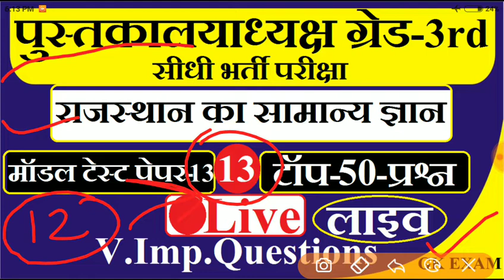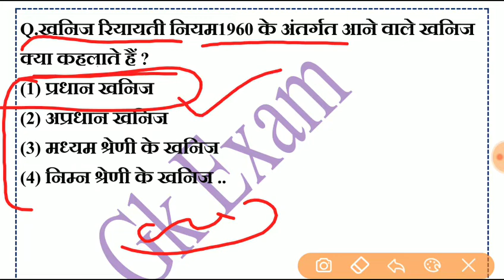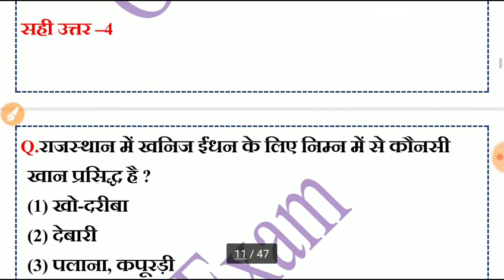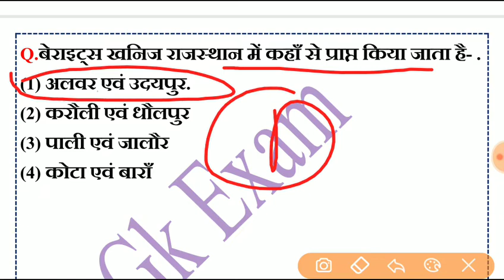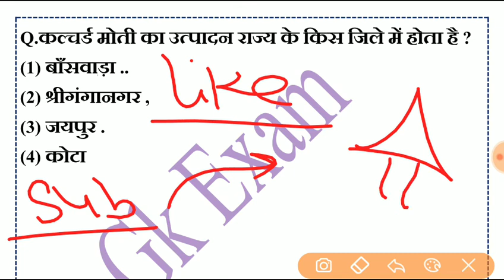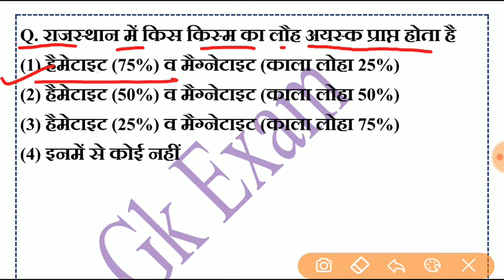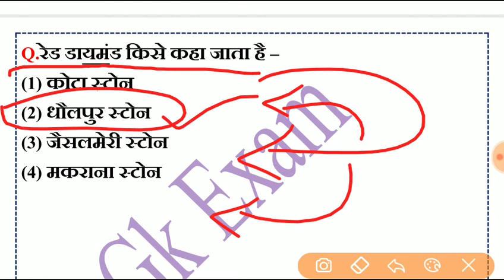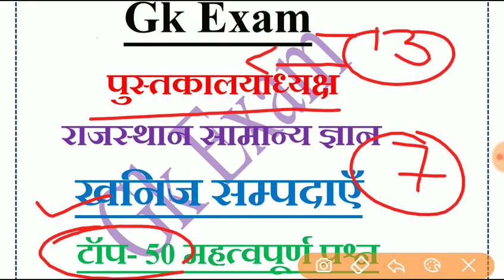पुस्तकालयाध्यक्ष ग्रेड-3 सीधी भर्ती परीक्षा | Librarian Grade-3 Exam paper | Library | Gk exam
राजस्थान पुस्तकालयाध्यक्ष भर्ती परीक्षा न्यू सीरीज पार्ट-1

राजस्थान पुस्तकालयाध्यक्ष भर्ती परीक्षा न्यू सीरीज पार्ट-5

राजस्थान पुस्तकालयाध्यक्ष भर्ती परीक्षा पुस्तकालय विज्ञान पार्ट-3

राजस्थान पुस्तकालयाध्यक्ष भर्ती परीक्

पुस्तकालयाध्यक्ष ग्रेड-3 पटवारी राजस्थान पुलिस Library exam Live GK EXAM ||REET|सुचना विज्ञान!